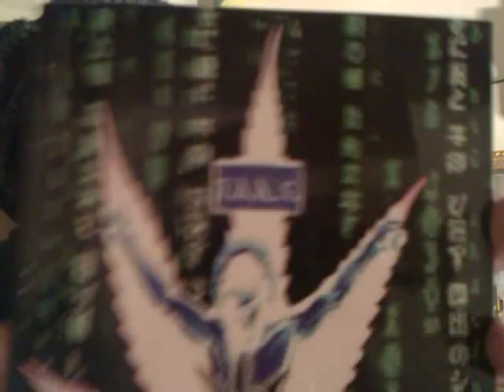Still Smoking CANNABIS & Not Satisfied? READ "Cannabis Matrix - Seshat Appendix"!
goto & Get a copy of "CANNABIS MATRIX: Seshat Appendix" Today While Supplies Last!

Jah Rastafari Movement "Cannabis (drug)" sacrament holy herb "Cannabis (Organism Classification)" Tree of Life vs Knowledge good evil Marihuana medicinal Marijuana Cannabis Matrix Trinity trilogy Haile Selassie I Jesus Christ Seshat Wisdom Weed Revelation Ioannes Composer Ras Iadonis Tafari "The Matrix (Film)" Sophia Stewart Bob Marley "Bob Marley (Musical Artist)"